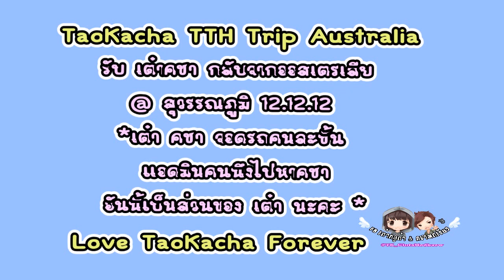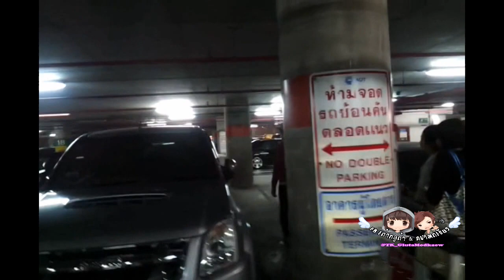AF8 TaoKacha TTH Trip Australia ขากลับสุวรรณภูมิ 12.12.12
อย่าลืมเปลี่ยนเป็น 720p ก่อนดูนะคะ :)

เต๋าและคชาจอดรถคนละชั้นค่ะ แอดมินเลยต้องแบ่งคนนึงไปหาชา และคนนึงไปหาเต๋า
ในช่วงกลางๆคลิป จะเป็นในส่วนที่เดินไปส่งเต๋านะคะ :)